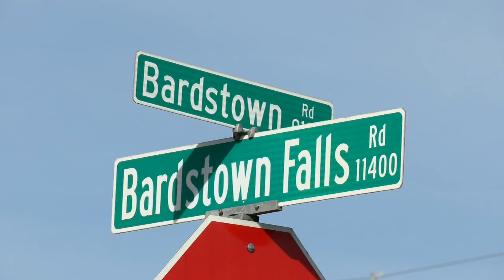LMPD steps up efforts to stop street racing in Louisville